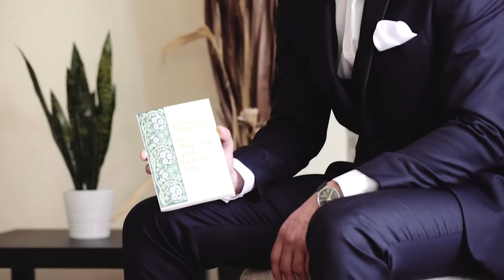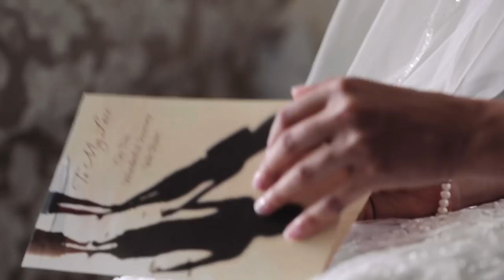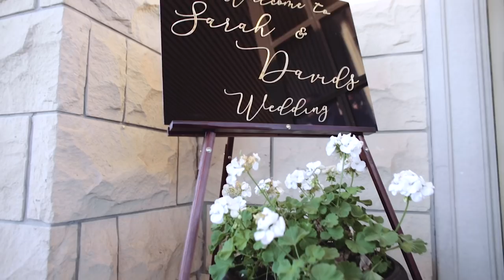Sarah & David Akl Wedding Video "Same Day Edit" | Stephen Franklin